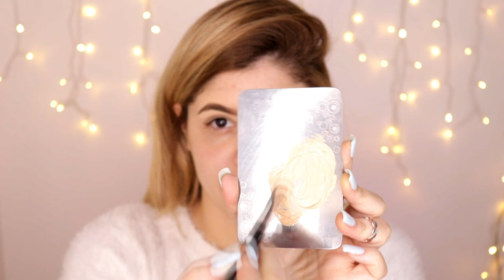MAQUIAGEM LEVE PARA DIA DOS NAMORADOS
Produtos usados:
PELE
- fixador inglot
- Primer ruby rose
- Base PPF 1,5
- Base vult cor 02
- Diluidor Ana paula marçal
- Corretivo natura cor 20
- Pó translucido Mary kay
- Paleta de pó ruby rose
- Po bronzer Belle angel
- Paleta de Blush super gloss
- Iluminador ruby rose magic happer
Olhos
- Camuflagem makie cor vanila
- Palet de sombras belle angel
- Paleta de sombras Ruby rose
- Cola de glitter ben nye
- Gliter 421 bitarra
- Asa de borboleta n19 bitarra
- lapis beige vult
- Mascara de cilios belle angel
- Cola de cilios atelie paris
- Cilios aliexpress
Boca
- BATOM LOREN DA FELICITTA